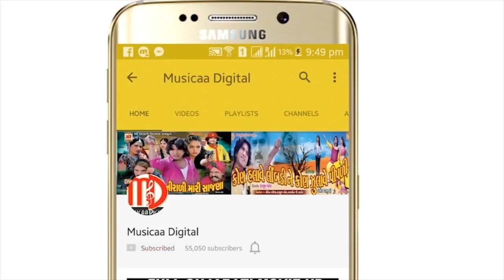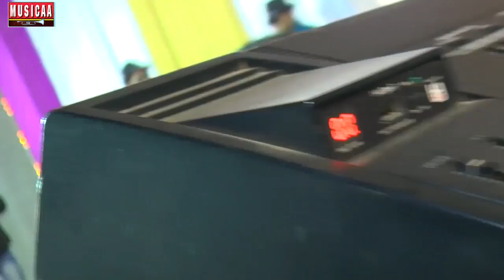Abhita Patel Live at Ghumasan 2017 Part 2 | Nonstop Gujarati Garba 2017 | Full VIDEO SONG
✫ Singer :- Abhita Patel
✫ Video : Vikas Thakor
✫ Video Editor :- Shiv Studio
✫ Camera:- Mukesh Solanki,Mahendra Solanki
✫ Music Label :- Musicaa